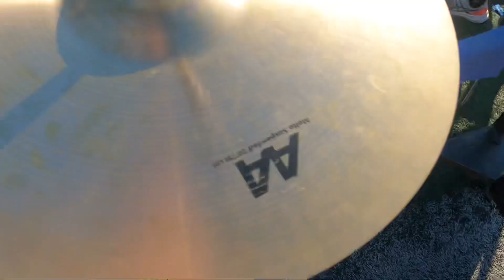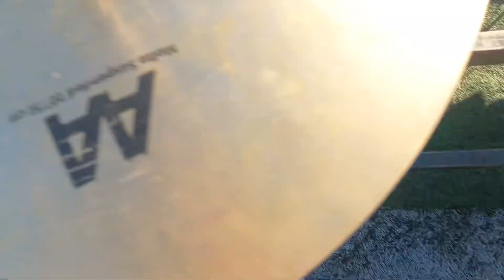Fort Zumwalt North Rack Cam - From Both Sides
Rack Cam - Kaenen Purgahn ‘23